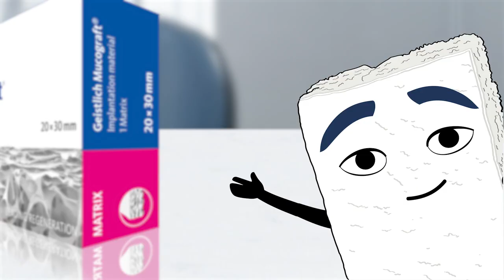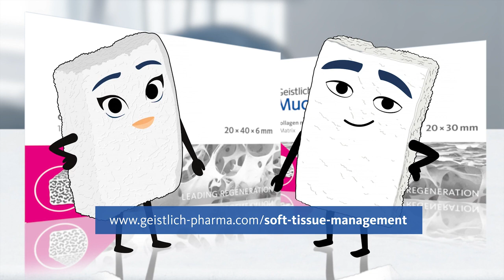What is the difference between Geistlich Mucograft® and Geistlich Fibro-Gide®?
Geistlich Mucograft® and Geistlich Fibro-Gide® are both collagen matrices optimized for soft tissue regeneration. What’s their difference? Which matrix is for what? Well, let’s listen to how they explain it themselves.